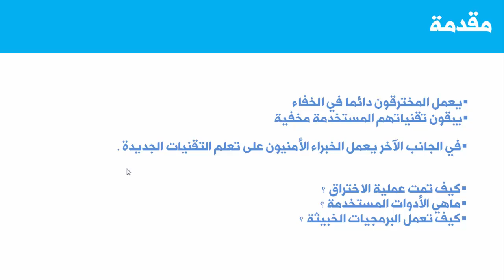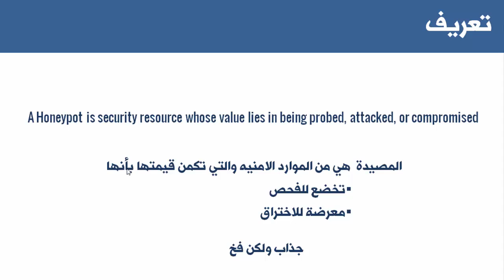HoneyPot 01 : مقدمة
المجموعه السعوديه لامن المعلومات
تقدم :HoneyPot: الفيديو الاول في سلسلة المصيده او الهوني بوت
اعداد و تقديم:  عبدالله القحطاني
لتواصل عبر توتير :@qh_cs